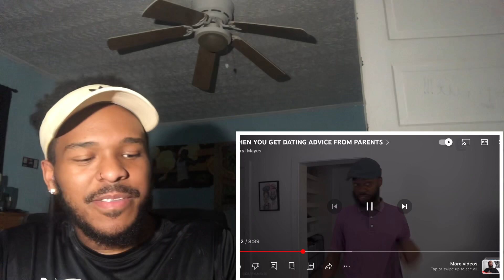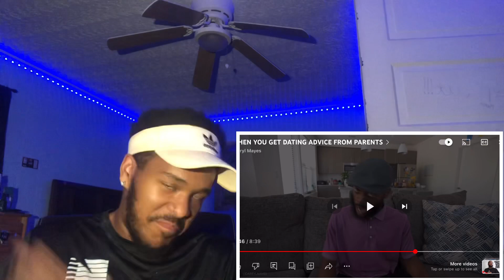POPS IS A MENACE! | Darryl Mayes “WHEN YOU GET DATING ADVICE FROM PARENTS” Reaction